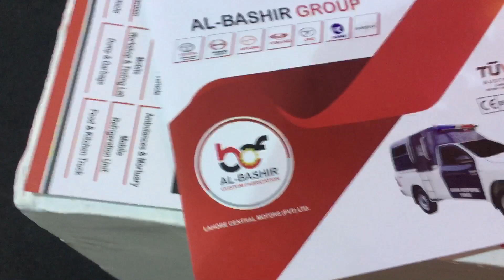Cars modifications And ambulance